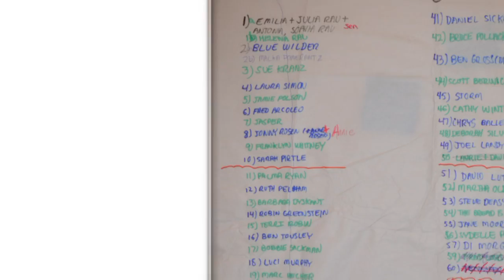Sarah Pirtle & friends - "Thoreau Cabin Barricade: Stop the Pipeline"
Written by Sarah Pirtle
Accompanied by Laura Simon & Annie Rosen
Parody of "Which Side Are You On?" by Florence Reece, based on a traditional song from the British Isles